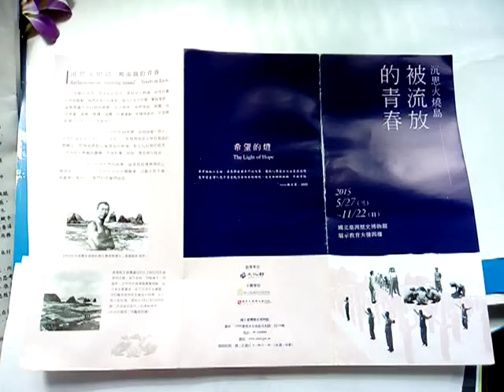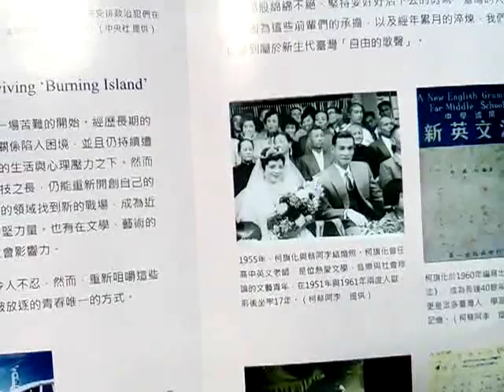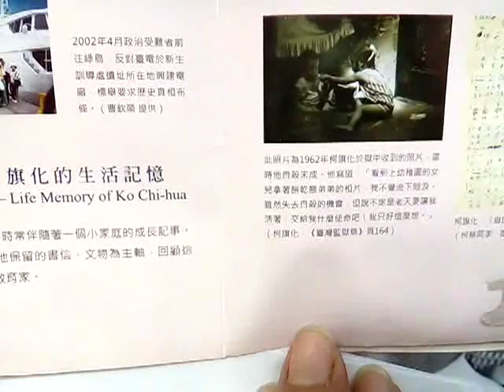VID 20150113 035556舊文宣 被流放的青春含火燒島舊照片